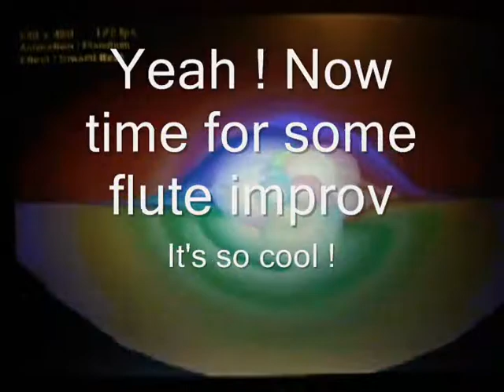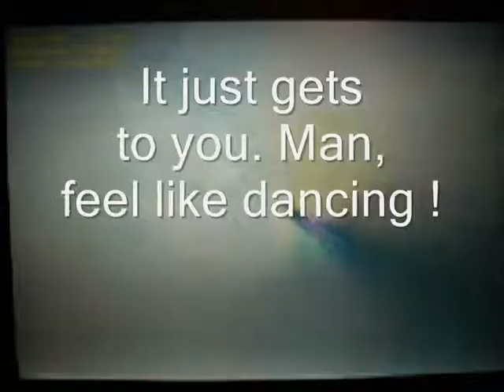More Music in the Park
A pleasant intermission. Cuban style modern jazz. So cool. So abstract. So moving.